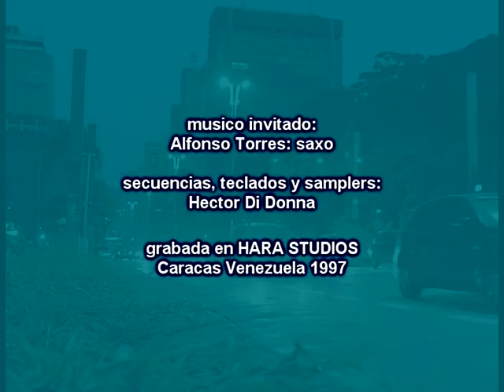"OSTINATO" (stubborn) music by di donna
"OSTINATO"  (stubborn)
composed in 1997, jazz-fusion  from the album
RETROSPECTIVE (Di Donna)  vol 2.  didonnamusic